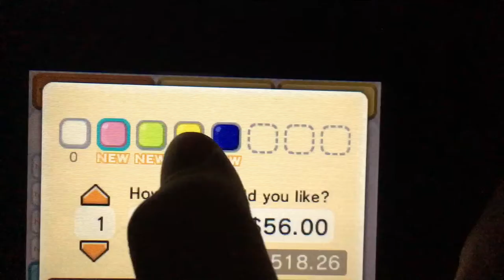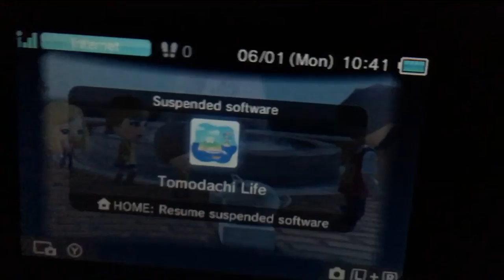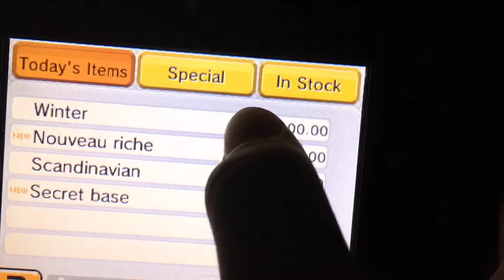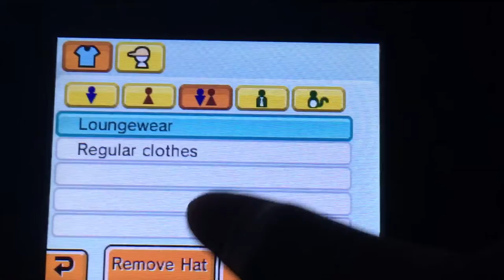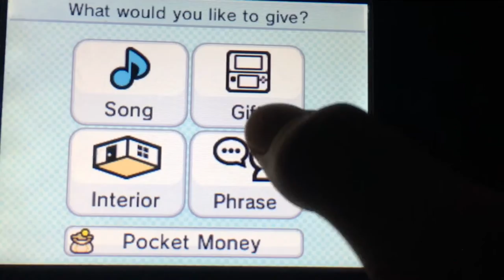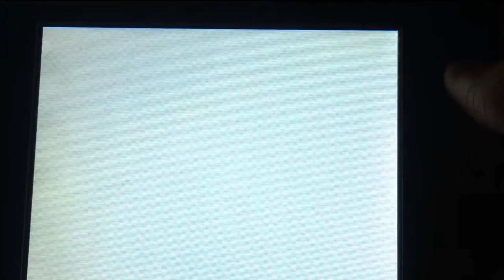Tomodachi Life Funniest Moments - Episode 1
This was pretty bad to edit so I hope you like my first Tomo Life video